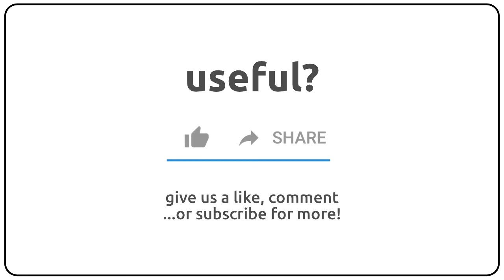How to pronounce antistatist in english?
How to pronunce antistatist in english
How to pronunce antistatist in american accent 🇺🇸?
How to pronunce antistatist in british accent 🇬🇧?
How to pronunce antistatist in australian accent 🇦🇺?

Como se dice antistatist en ingles?
Como se pronuncia antistatist en ingles?